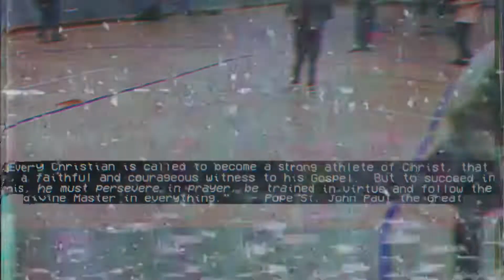Game Night May 2022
Game Night Video Recap from May of 2022